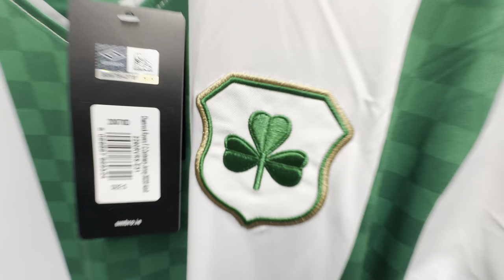SHAMROCK ROVERS V DUNDALK |VLOG | PYRO | THE NEWEST STAND IN THE LOI POV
So, last season the head of media at Rovers sent me a message and told me that when the new stand at Tallaght opened that we should come down.

We did.

The newest and best stand in the LOI is at Tallaght, the lads checked it out.